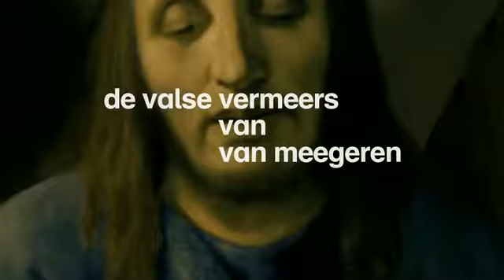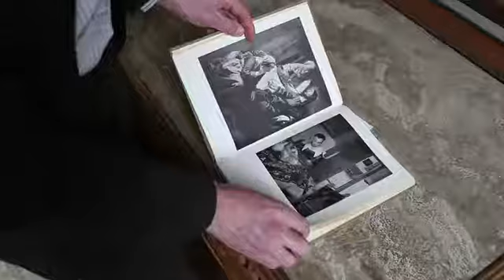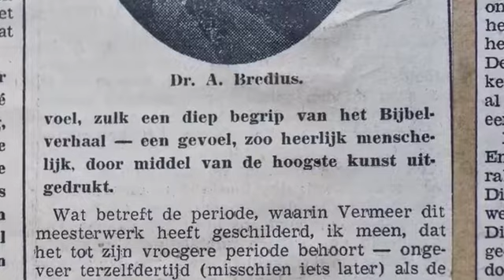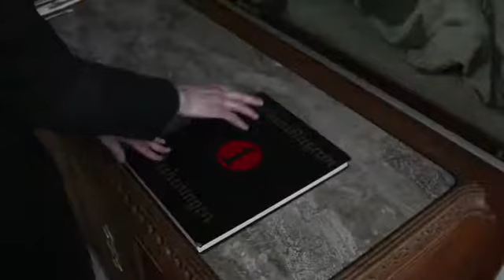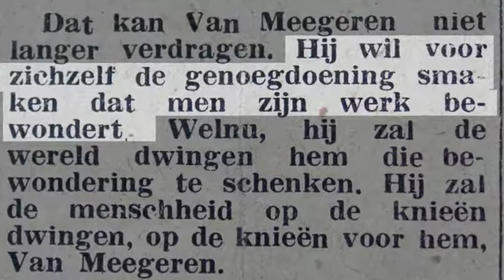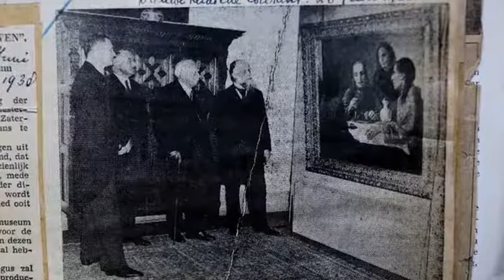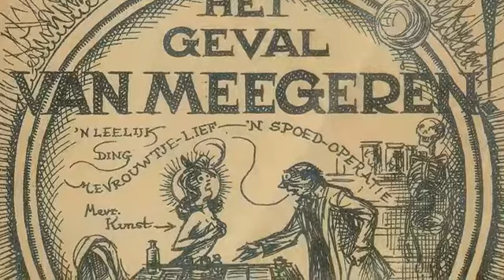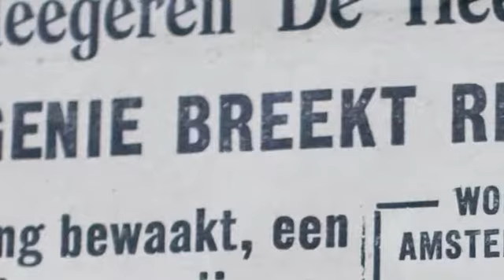De valse Vermeers van Van Meegeren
In 1937 kocht de directeur van museum Boymans, het latere museum Boijmans Van Beuningen, Dirk Hannema een nieuw ontdekt werk van de zeventiende-eeuwse meester Johannes Vermeer (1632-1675).

Het schilderij getiteld De Emmaüsgangers werd door heel kunsthistorisch Nederland bejubeld. De ontdekker van het schilderij, de gerenommeerde kunsthistoricus Abraham Bredius, noemde het schilderij zelfs hét meesterwerk van Vermeer. Na de oorlog bleek dat de vervaardiger van De Emmaüsgangers niet Johannes Vermeer, maar Han van Meegeren (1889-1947) was. Deze twintigste-eeuwse kunstschilder werd gearresteerd op verdenking van collaboratie, omdat hij een kunstwerk aan de Duitse rijksminister Göring had verkocht. Om aan deze straf te ontkomen bekende Van Meegeren dat hij het bewuste schilderij, Christus en de overspelige vrouw, en enkele andere ‘Vermeers’, waaronder de beroemde Emmaüsgangers, had vervalst. Han van Meegeren wist het tijdens zijn rechtszaak zo te spelen dat hij niet als oplichter de boeken inging, maar als miskende kunstenaar die de elitaire ‘kunstkenners’ van Nederland had misleid.

De tentoonstelling over dit onderwerp is 12 mei – 22 augustus 2010 in Museum Boijmans Van Beuningen te zien.